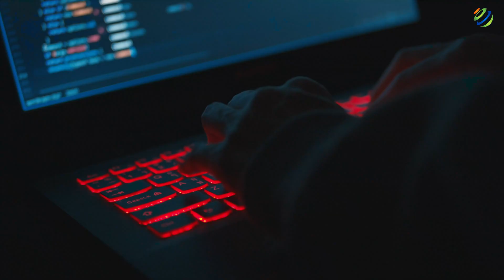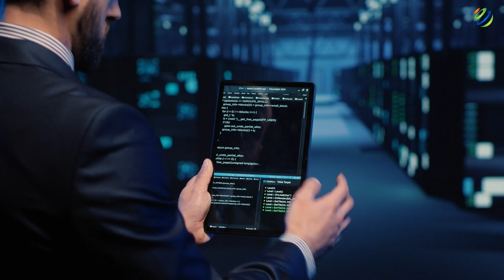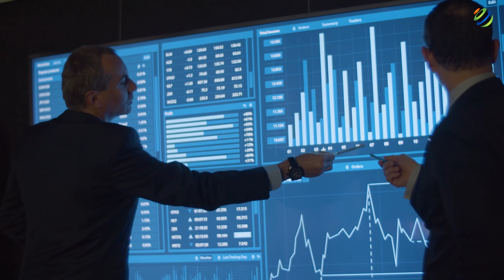Best IT Career Paths for Beginners | How to get started in IT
In this video, I’ll highlight some great career paths in IT for beginners and what knowledge domains can help support those career paths.

It can be difficult to figure out where to start a career. That’s especially true for a career in IT, where roles seem to need esoteric knowledge to perform well. While that’s not necessarily the case, it’s still a good idea to have a solid understanding of what you want to accomplish with your career and how to accomplish it.

Career Resources